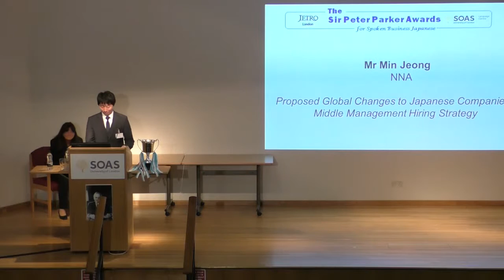Mr Ming Jeong, Sir Peter Parker Awards Winner 2015, SOAS, University of London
First Prize Winner: Mr Ming Jeong (NNA), gave a talk titled "Proposed Global Changes to Japanese Companies’ Middle Management Hiring Strategy"